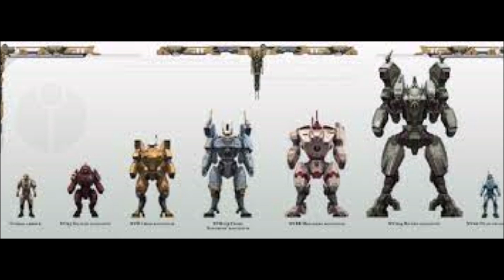5 Reasons To Collect Tau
The japanese anime inspired faction is back with a new codex coming soon, here is five reasons to collect them